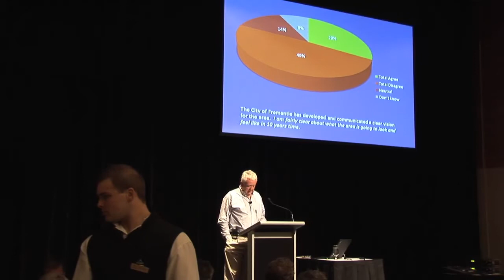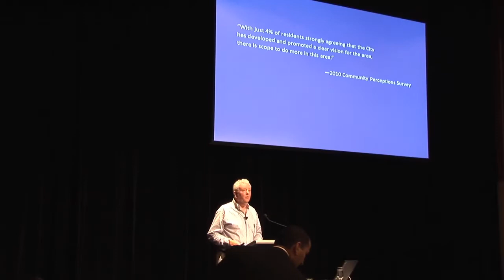'one ring to bind them'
Stuart Hicks: Fremantle resident, Chairman of East Perth Redevelopment Authority, the Perth Waterfront Project Taskforce and the Planning and Transport Research Centre as well as adjunct Professor at 5 universities. Was CEO of Transperth, WA Planning Commissioner and Director General of Transport. He's well connected and passionate about the big picture for Fremantle - particularly the need to revitalise the railway station.